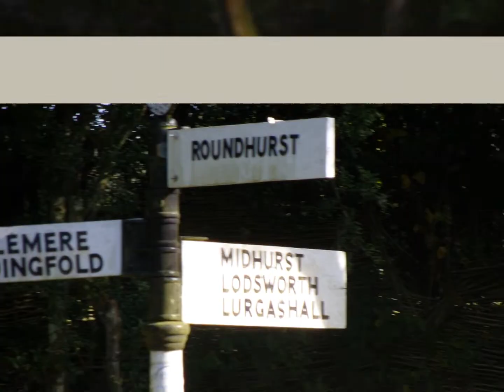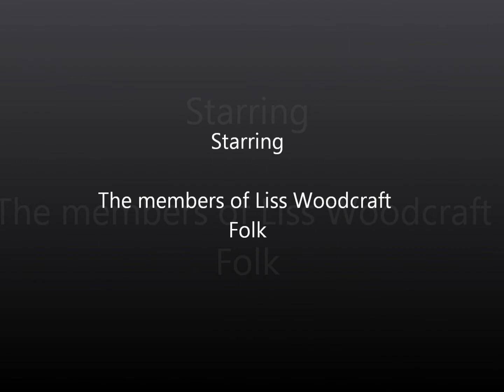Liss Woodcraft Folk - Autumn Camp 2012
Weekend of camping at the Woodcraft Lurgashall camp site.